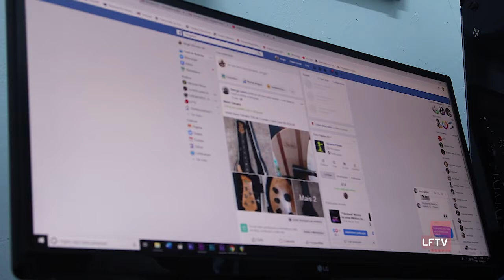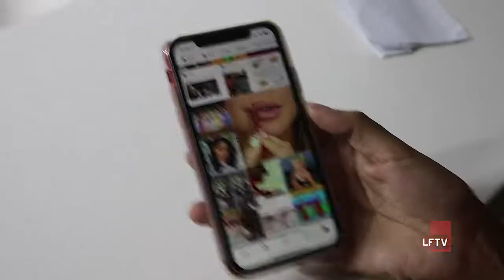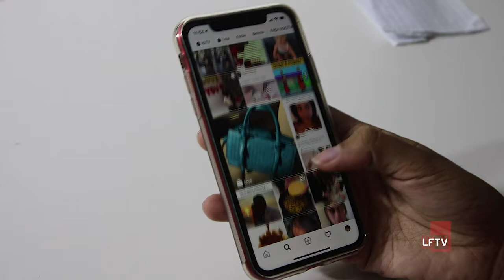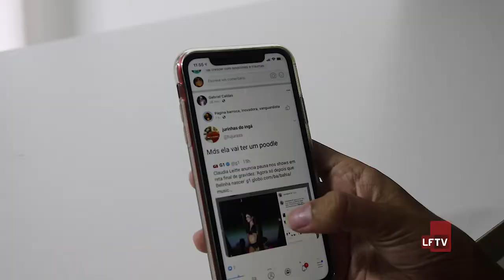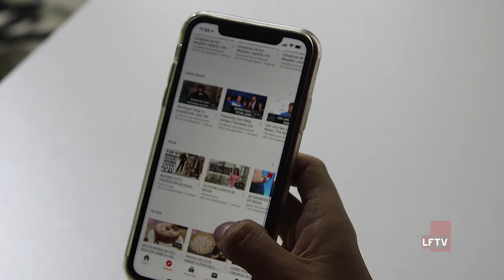Redes Sociais x Crianças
A internet tem se tornado cada dia mais útil. Nela podemos encontrar informações, entretenimento, e muita comunicação.